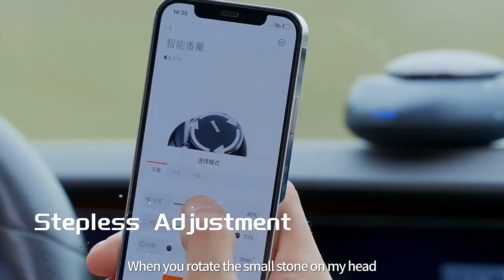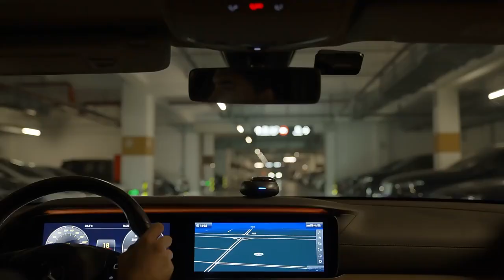Baseus Car Air Freshener Perfume Smart APP Control Car Fragrance For Auto Interior Accessories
Baseus Car Air Freshener Perfume Smart APP Control Car Fragrance For Auto Interior Accessories Stepless Adjust Car Diffuser